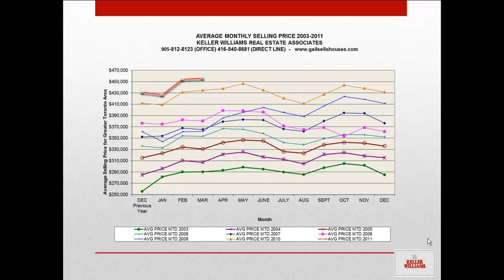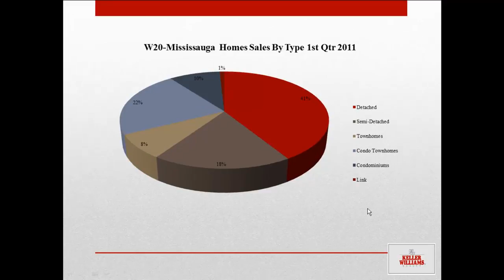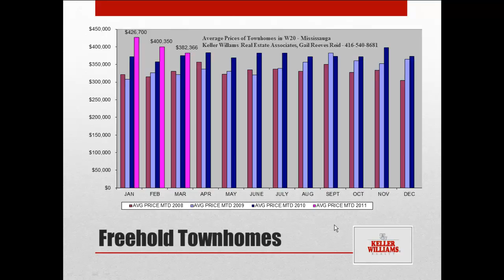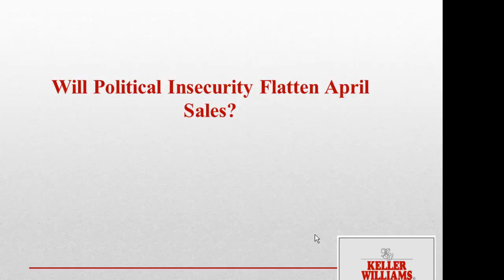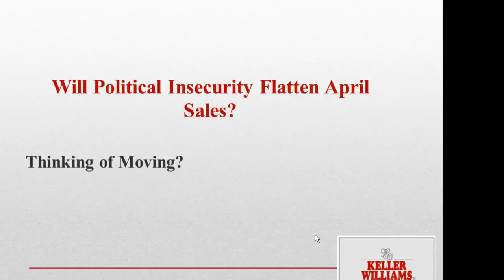How is the Real Estate Market in Mississauga - March 2011